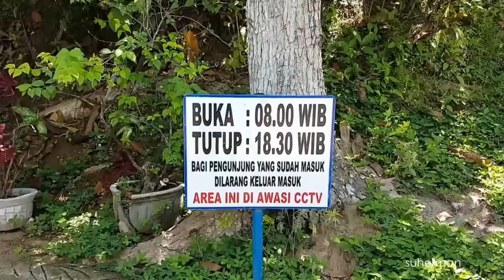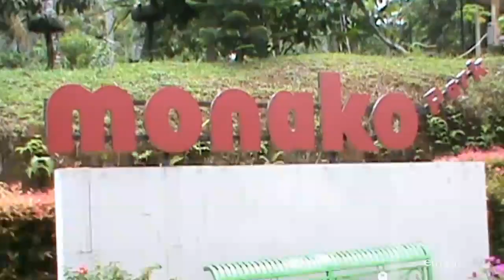BELUM BANYAK TAU WISATA MONACO DI SIBIRU BIRU